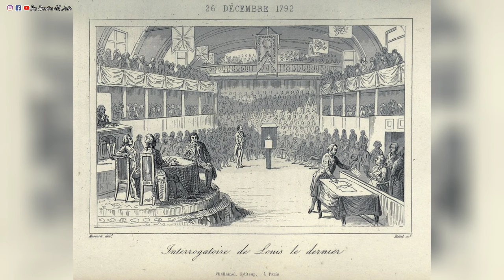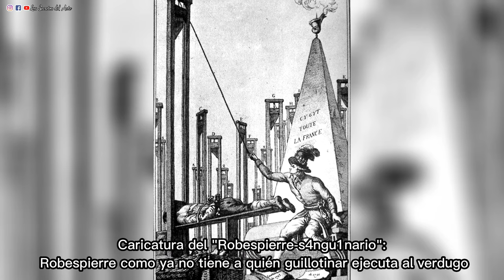Jacques-Louis David: el pintor de la Revolución Francesa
En este vídeo, repasaremos la vida y obra de uno de los pintores más importantes de la historia del arte, Jacques-Louis David.

David fue un pintor neoclásico francés que se convirtió en uno de los artistas más influyentes de su época. Sus obras, caracterizadas por su realismo, su rigor formal y su mensaje político, tuvieron un gran impacto en la Revolución Francesa y en el arte europeo del siglo XIX.

En este vídeo, veremos:

- La infancia y formación de David
- Sus primeras obras, inspiradas en el arte clásico
- Su participación en la Revolución Francesa
- Sus obras más famosas, como El juramento de los Horacios y La muerte de Marat
- Su exilio en Bélgica
¡No te pierdas este vídeo para conocer a uno de los artistas más importantes de la historia del arte!